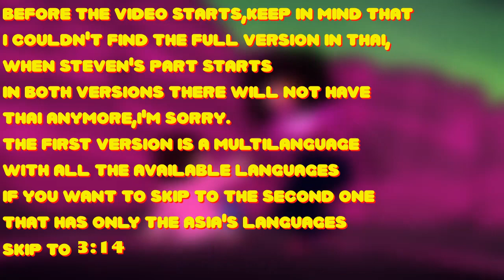Steven universe-True kinda Love multilanguage (7 languages)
A new multilanguage with 7 languages enjoy it
Some cool guys that uploaded some asiatic languages from the Steven Universe movie